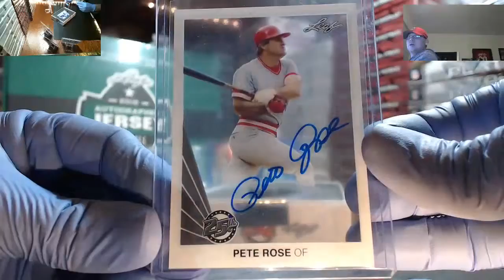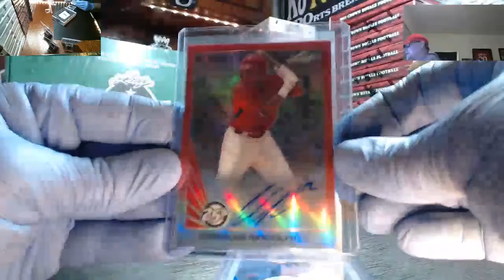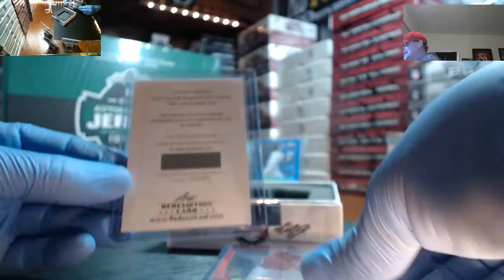My Recording 230